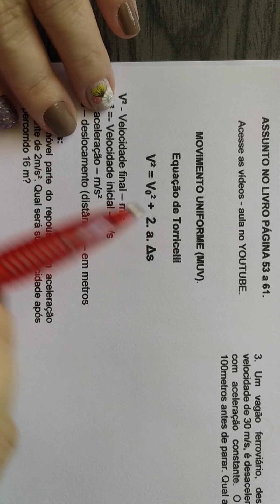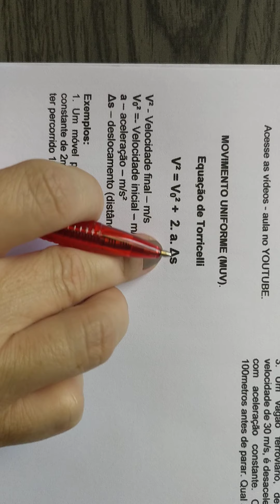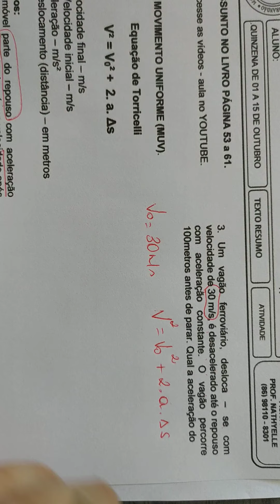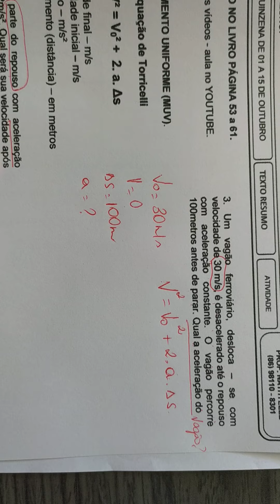Equação de Torricelli